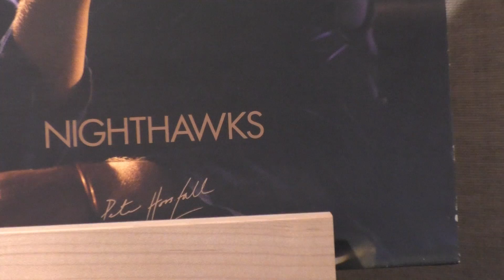Peter Horsfall's Valentine's Day Gift To You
The cover art for British jazz vocalist and trumpeter Peter Horsfall's recently released LP makes clear the music's moody,  lonely-at-night feel. There's always hope though, embodied in his cover of pianist Barry Harris's "Paradise", presented here and transcribed via the new Technics SL-1000R turntable using an Ortofon A95 cartridge.

The other tracks on this self-released album (also on CD, streaming and download were co-written with alto saxophonist Giacomo Smith (one tune is by Duke Ellington with the duo's new lyrics). There's more to the story, which you can read

If you have difficulty expressing your love, sit your significant other down on Valentine's Day and play this!